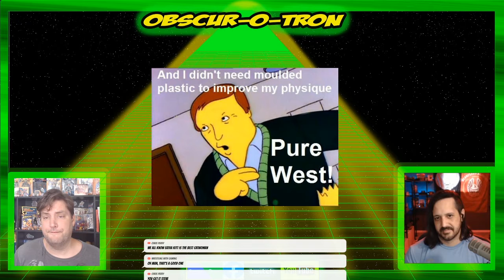Obscurity Now! Batman The Movie (1966)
Steve and Yahel dissect the first Batman movie from 1966, and decide whether is should be remembered for all of time, or left for ever in the cold, darkness of the Bat-cave.

Streaming live: Every Sunday at 6pm Eastern, 3pm Pacific

Hosts:
Steve Honeycutt